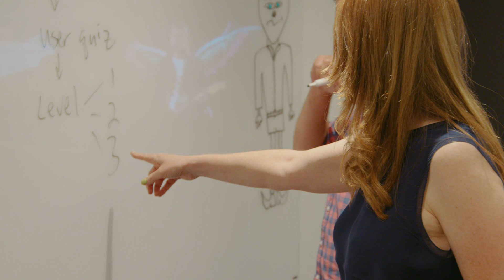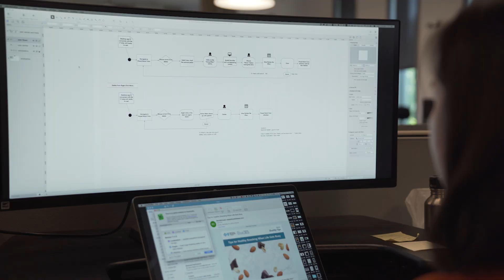Empowering Musicians: Fender Builds Online Learning Applications on AWS Serverless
Fender offers nine digital applications that teach musicians young and old, new and experienced, everything from how to tune their instruments to how to play their favorite songs. They built all of their applications using the AWS Serverless Platform from the ground up. "Our goal with building our operations infrastructure was to build it how you would build a product," says Ethan Kaplan, GM at Fender. "The end users of that infrastructure are the developers, and the APIs are the contracts with the developers." Hear more from Ethan about how innovating in the digital music space without having to think about hardware "has been the most freeing thing."